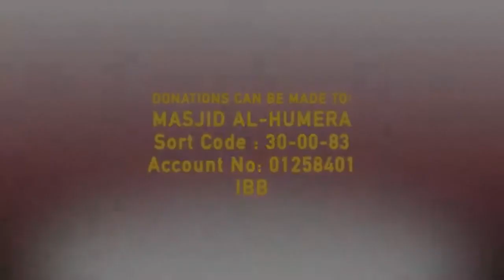How To Live Ramadan | Mohamed Hoblos 2019